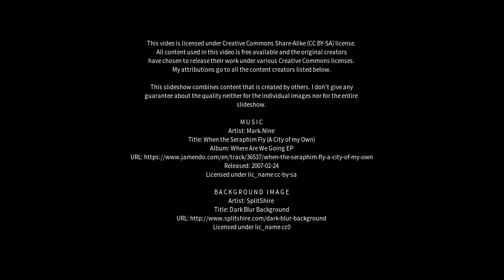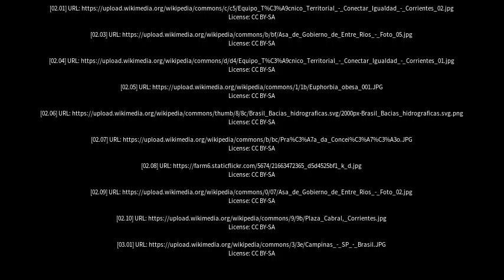Best places to visit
Best places to visit - Correntina (Brazil) Best places to visit - Slideshows from all over the world - City trips, nature pictures, etc.